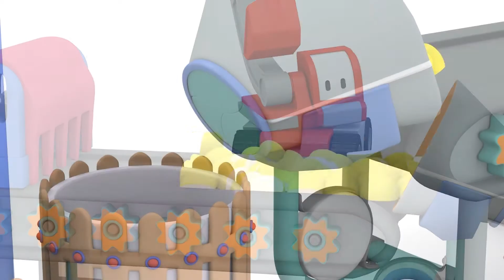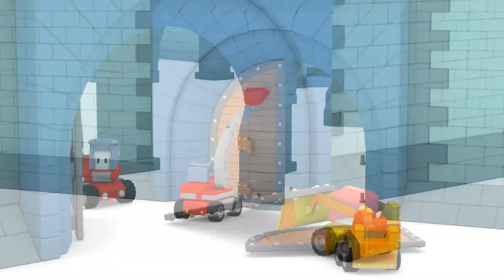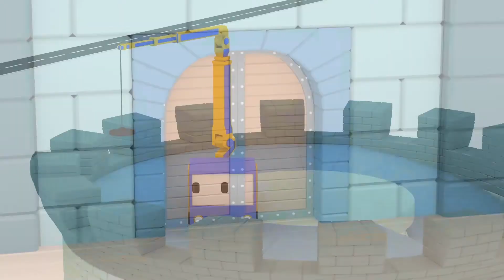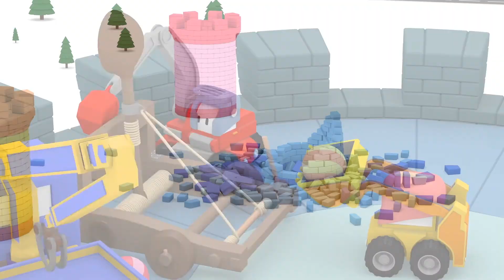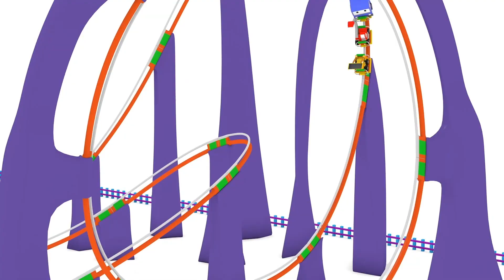주스 공장 - 타이니 트럭과 함께 배워요 👶 🚚 교육 만화 l Learn with Tiny Trucks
➢ 구독하시고 다이노 공룡, 작은 트럭들, 이탄 덤프트럭, 그리고 테드 기차와 함께 아이들의 숫자, 모양, 문자 와 색깔을 더 배우세요

다이노 공룡, 작은 트럭들, 이탄 덤프트럭, 그리고 테드 기차와 함께 색깔, 모양과 숫자를 배우세요.
트럭, 기차, 자동차, 몬스터 트럭, 쓰레기차, 견인차, 깜짝계란, 선물열기, 공, 그리고 장난감들과 함께 색깔, 모양과 숫자를 배우세요!
자동차와 장난감으로 배우는것이 더 쉽습니다.
이 교육만화를 보시고 모습, 모양, 색깔과 숫자를 아이들에게 가르치세요.

챨리 기중기, 빌리 불도저와 에드 굴삭기는 기발한 타이니 트럭들입니다. 이 작지만 영리한 건설장 트럭들이 재미있는 트럭들과 명소들을 조립합니다. 아이스크림 트럭, 거대한 미끄럼틀, 소방차들과 더 많이 있습니다. 타이니 트럭들과 함께 재미있게 놀고 배우세요.

알파벳, 숫자, 모양과 색깔을 배우기위해 아이들의 최근한 교육만화를 지켜보세요.